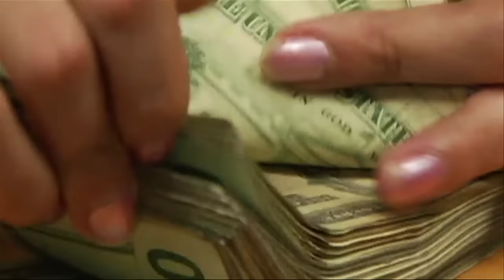Gobierno no ha podido vender titulos por $152 millones